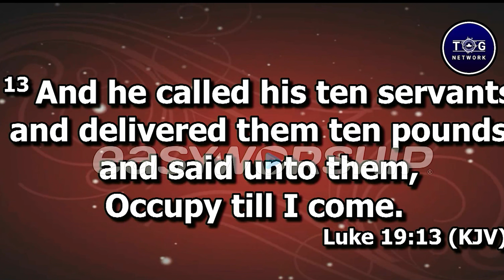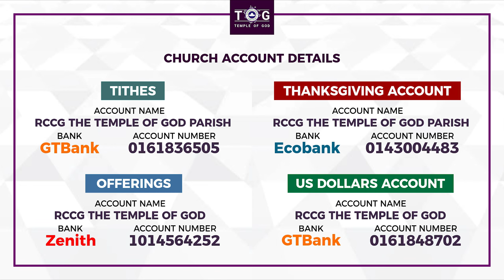The Dominion Mandate | Bible Study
An expository Bible study session held on Tuesday 31st of October 2023 by Deacon Chude Njokanma at RCCG - The Temple of God Parish, Lekki, Lagos.